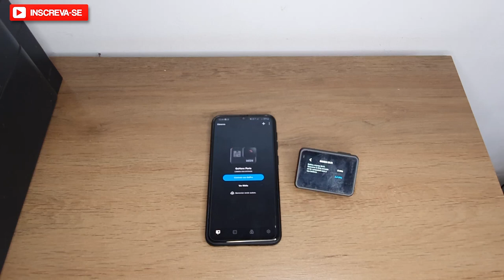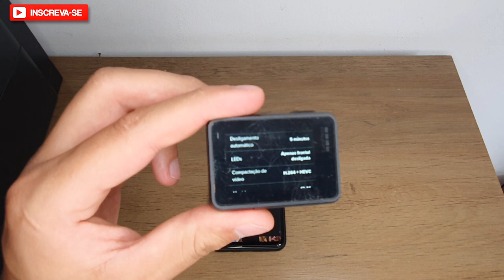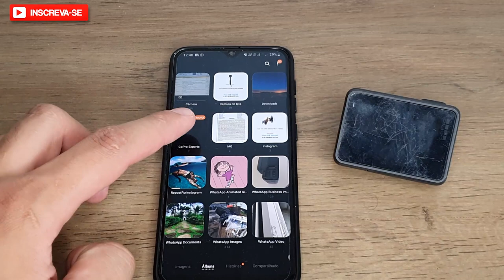COMO SALVAR OS VIDEOS DA GOPRO NO CELULAR - DICA RÁPIDA #15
Baixou os videos da GoPro e não achou? É porque no aplicativo da própria gopro você tem que primeiro baixar para dentro dele e depois salvar na galeria do seu celular, assiste o vídeo até o final que eu te mostro o passo a passo.